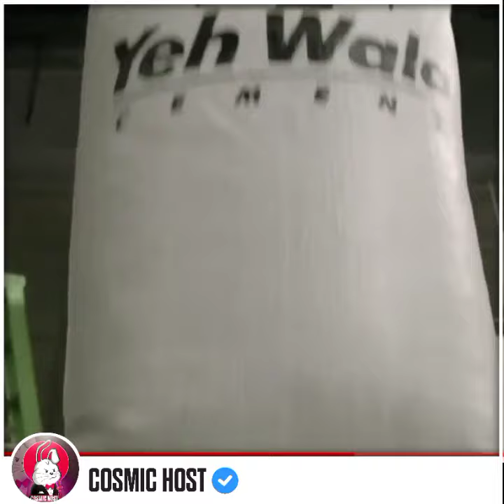Funniest Tv ad Commercial With Unexpected Ending Center fresh Old Ad